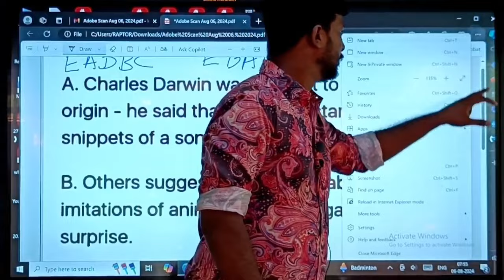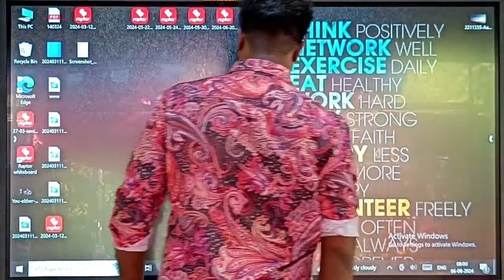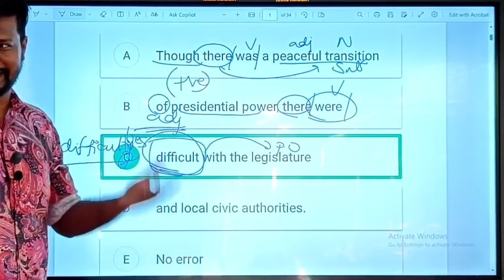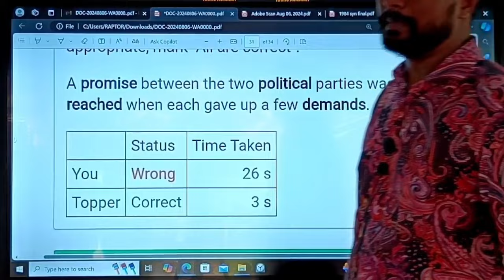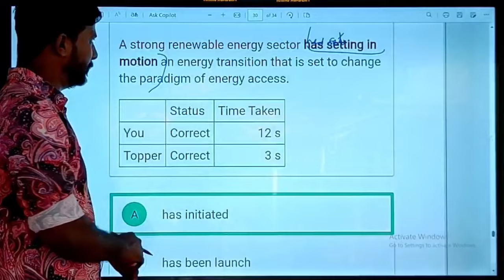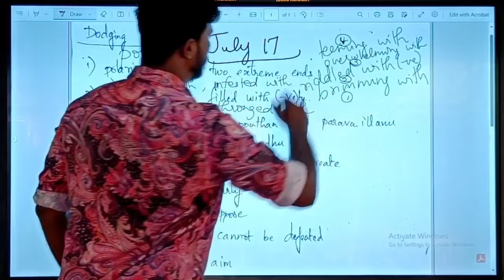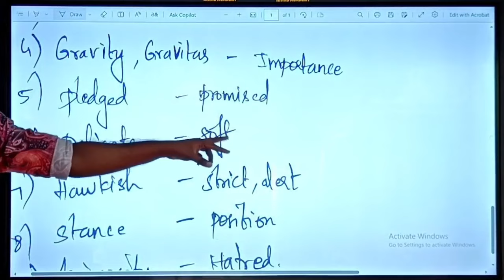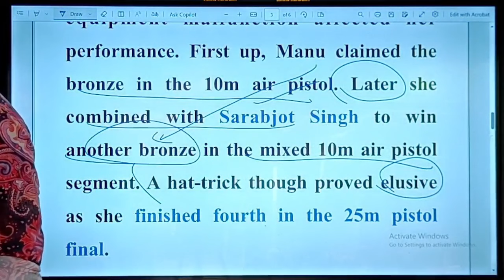DAMAL DAMAL SESSION | ENGLISH FOR RRBPO/CLERK | DAY - 14 | MR. ABITH